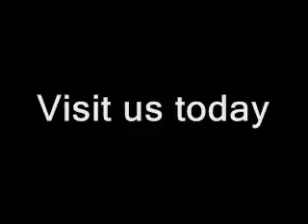NASCAR Cam Video Teleconference with Robby Gordon Part 2